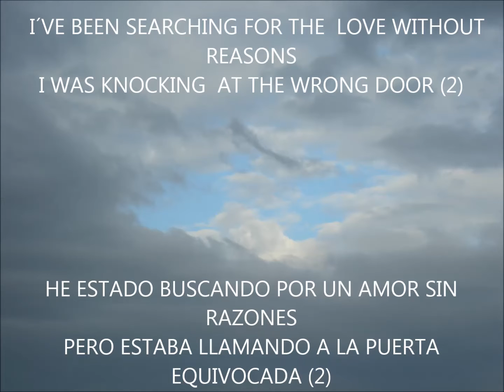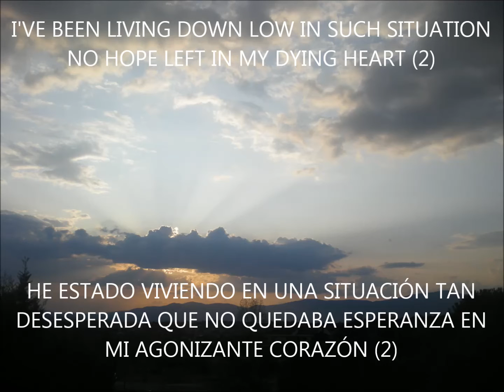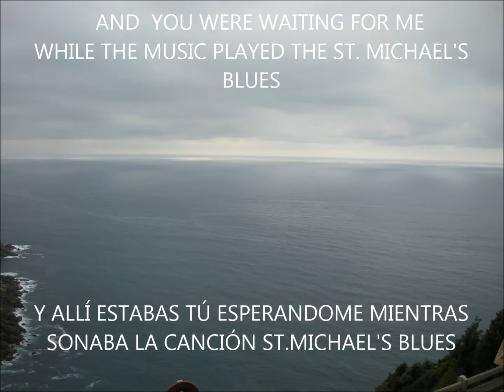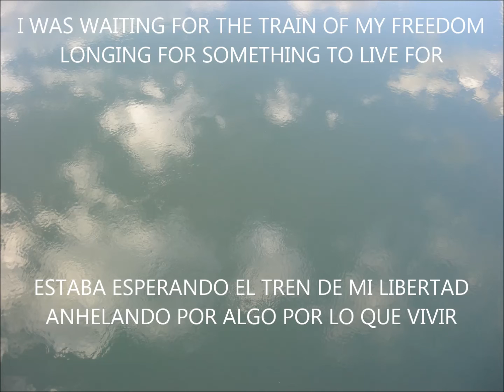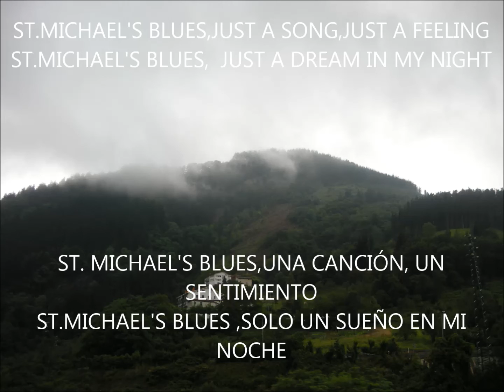ST.MICHAEL'S BLUES.ENRIQUE LÁZARO.A HEAVEN'S KISS BAND.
ST.MICHAEL'S BLUES,GRABADA EN MADRID EN 1996 CON RICARD MIRALLES:PIANO,NEIL G. CLOUGH,Y E.
LÁZARO.